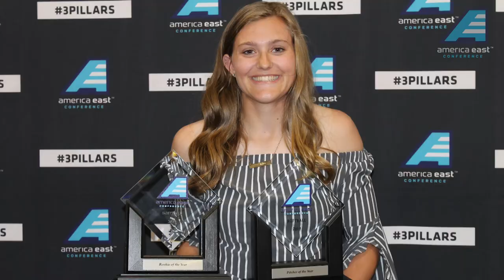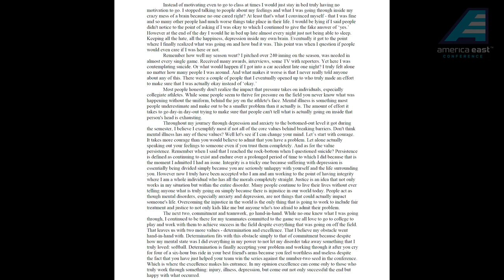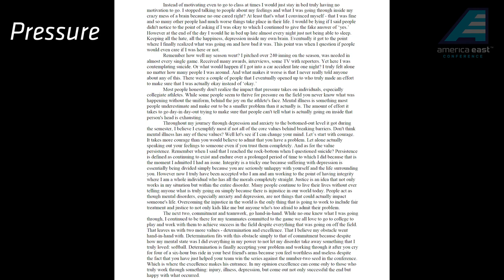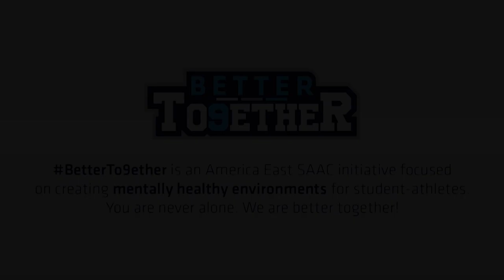Courtney Coppersmith: Outside the Circle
UMBC star softball pitcher Courtney Coppersmith details her battle with mental health.